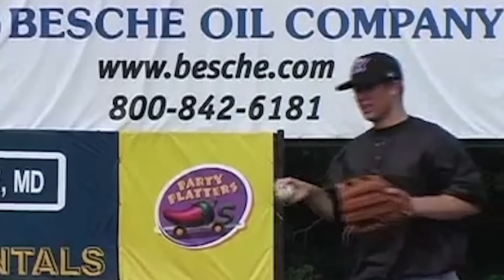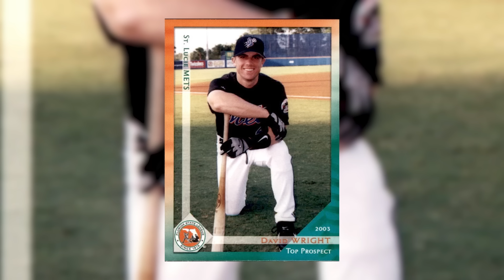The Heartbreaking Tragedy of David Wright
Don’t miss out on all the action this week at DraftKings! Download the DraftKings app today!

18+ in most eligible states, but age varies by jurisdiction. Eligibility restrictions apply. Valid only in states where DraftKings Pick6 operates. Pick6 not available in all states, including, but not limited to, CT and NY (for up-to-date list of states please Void where prohibited. See terms at pick6.draftkings.com. 1 deposit match offer per new Pick6 customer. New customers will be eligible to receive a deposit bonus equal to 100% of the customer’s first deposit on Pick6, up to a max. of $100 in Pick6 credits. Min. $5 deposit. Bonus issued as Pick 6 credits, which are site credits that have no cash value, are non-withdrawable, and must be played-through 1x before any related winnings can be withdrawn. Entry fees not included in winnings. Pick6 Credits expire 4320 hours (approximately 180 days) after being issued and are only valid for use in Pick6 contests. Promotional offer period ends 3/31/24 at 11:59 PM ET.